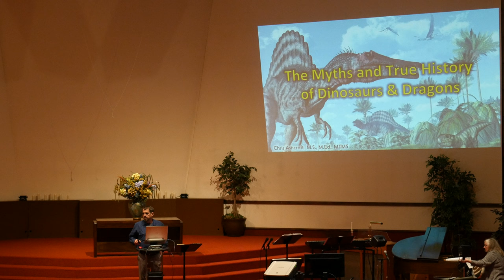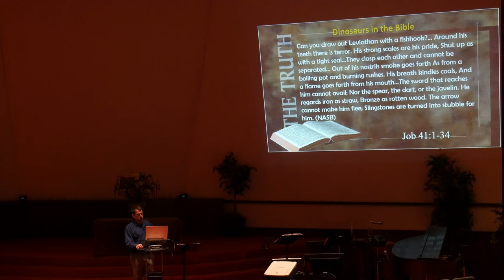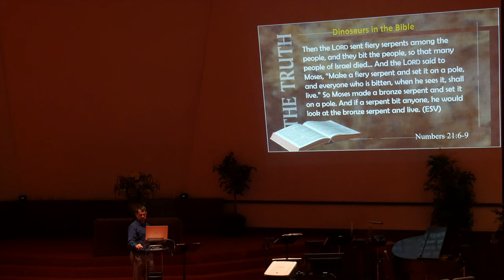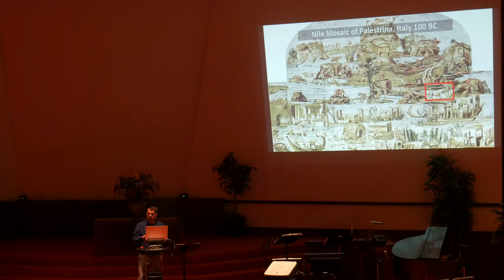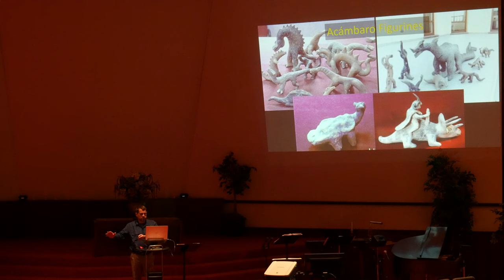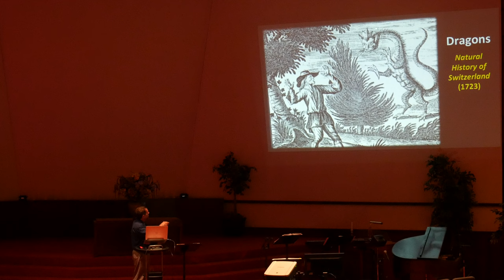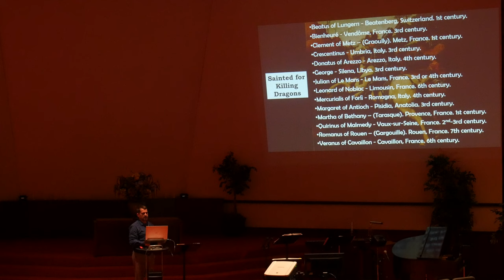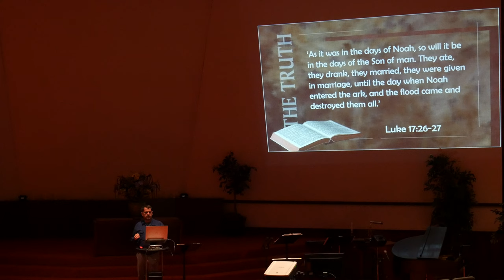The Myths and True History of Dinosaurs and Dragons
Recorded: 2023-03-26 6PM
Speaker: Chris Ashcraft